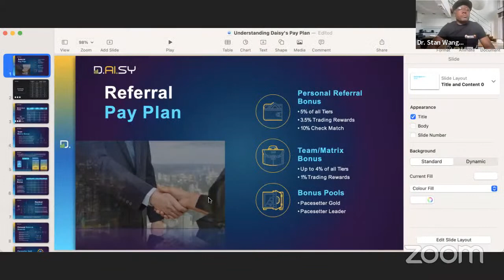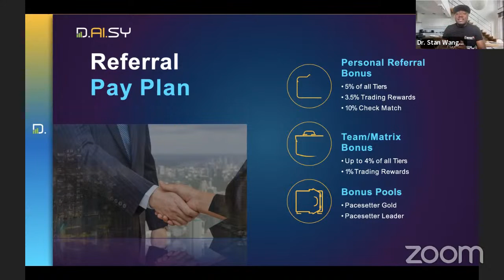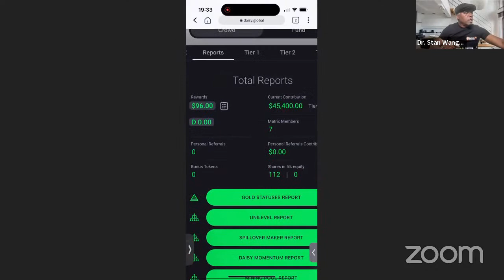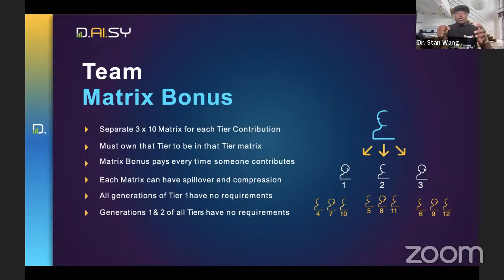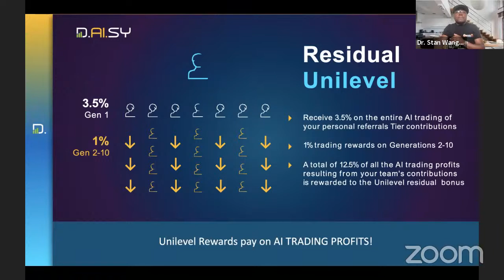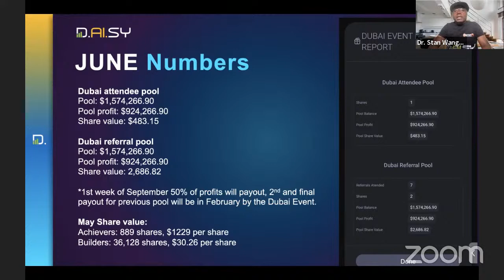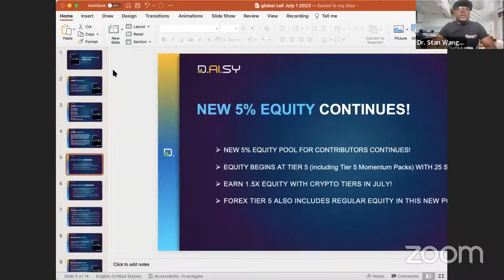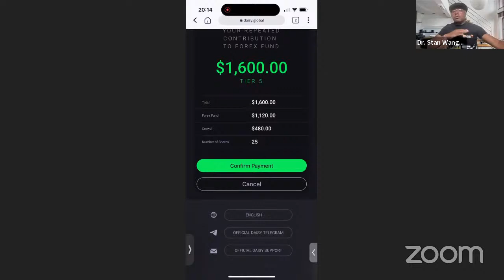Daisy Pay Plan Training